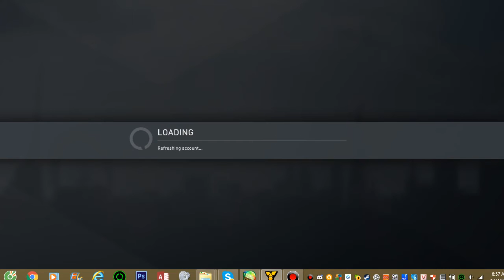Dirty Bomb gameplay